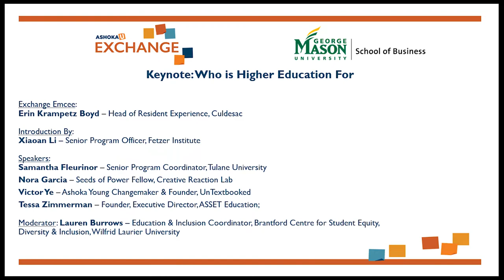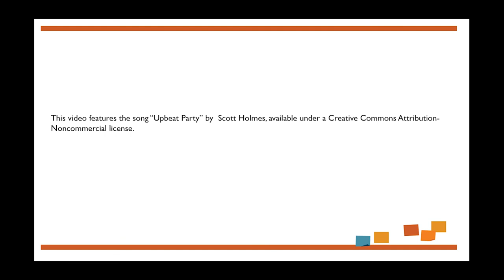Who is Higher Education For?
As we talk about the future of changemaking & higher education it is easy to get caught up in operations & semantics & lose sight of who higher education is ultimately meant to serve – students. This keynote will put the focus back on the core constituents of higher education. We’ll hear from current students & recent graduates & hear their vision for the future of higher education.